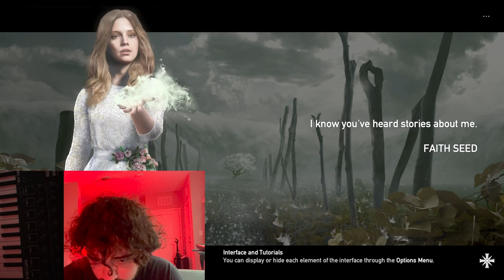How To Make A Lofi Trippy/Cathartic/Joji Rap Type Beat - Over the Moon w/ Young Honey (Far Cry 5:19)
Got an old school with new age drum feel to it:) Hope you enjoy our finale!